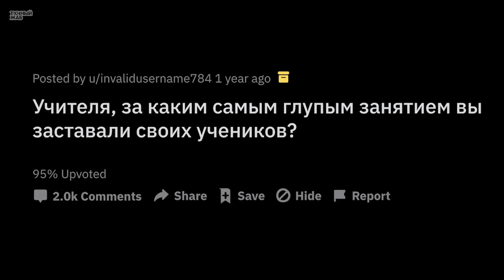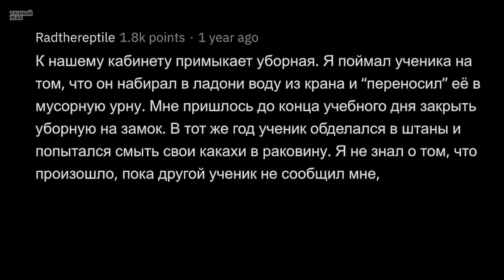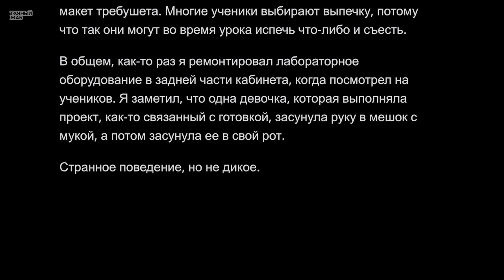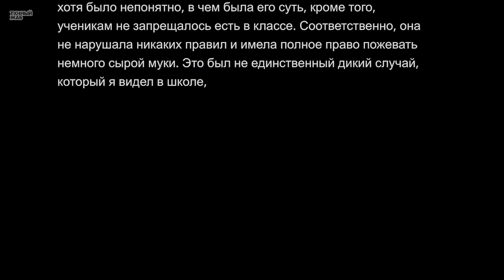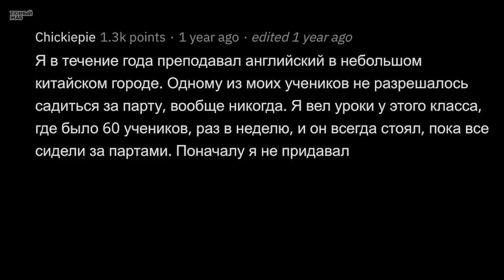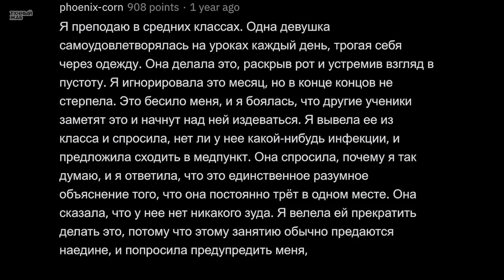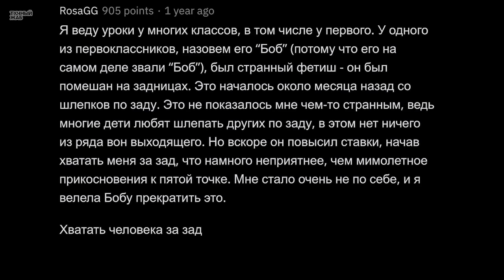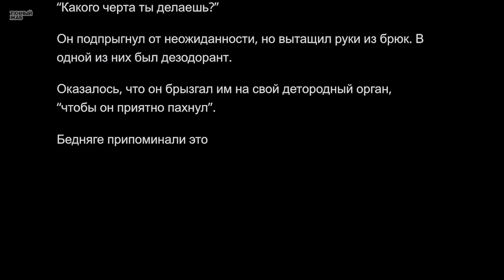Учителя, За Каким ТУПЫМ Занятием Вы Ловили Учеников